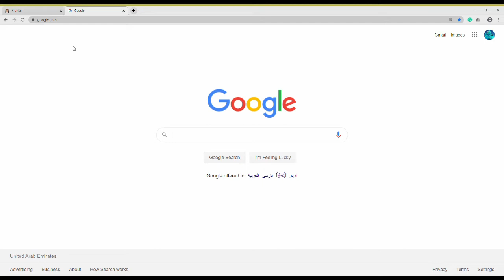Trying to jump as far as i can in krunker.io (Kanji)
(for people who didn't sub me)